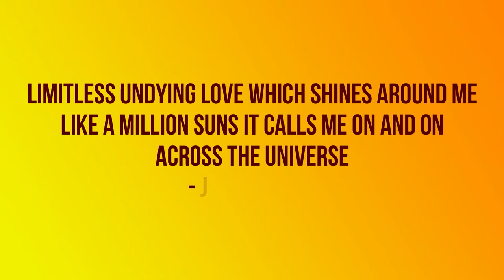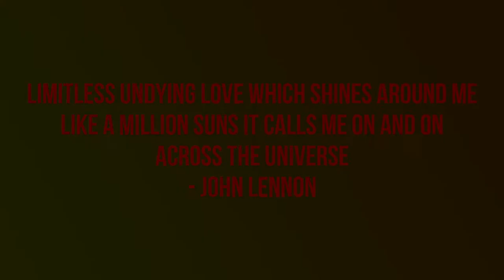Limitless Undying Love Meditation Music Just For You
--John Lennon